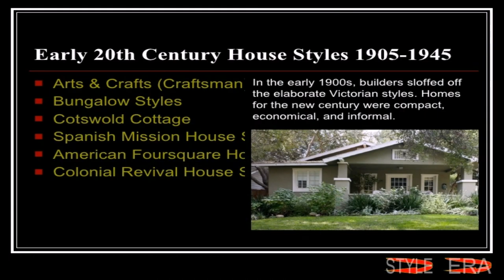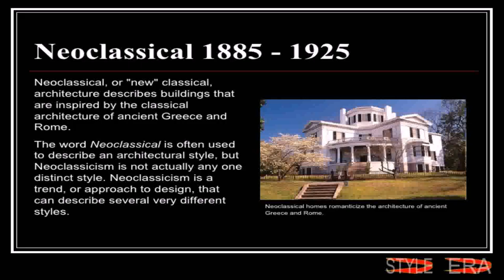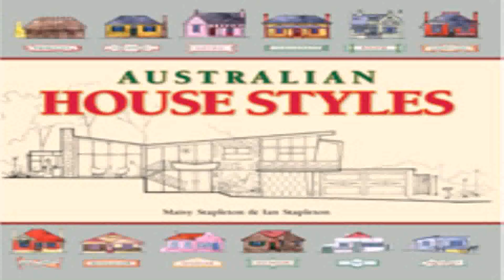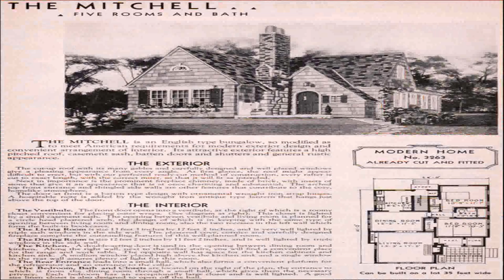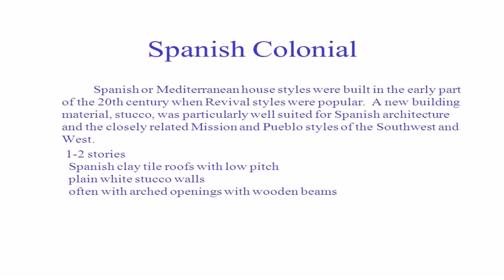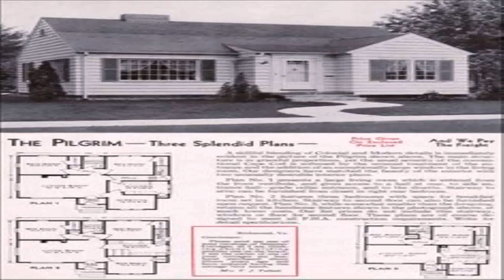House Styles 20th Century (see description) (see description)